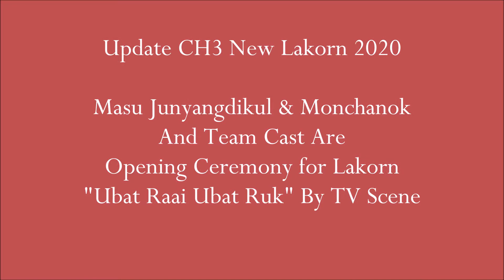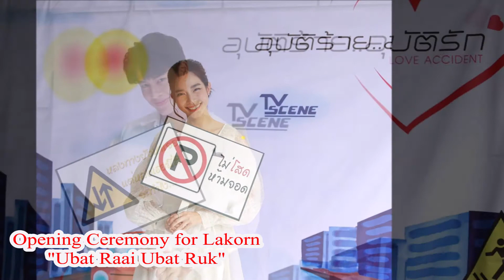Update CH3 New Lakorn 2020! Masu & Monchanok - Opening Ceremony for Lakorn "Ubat Raai Ubat Ruk"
Update CH3 New Lakorn 2020!  Masu Junyangdikul & Monchanok Saengchaipiangpen
And Team Cast Are Opening Ceremony for Lakorn "Ubat Raai Ubat Ruk/ อุบัติร้ายอุบัติรัก" By TV Scene

CasT:
Masu Junyangdikul - มาสุ จรรยางค์ดีกุล
Monchanok Saengchaipiangpen - โม มนชนก
Mac Weerakaniz - แม็ค วีรคณิศร์
Care Chattarika Sittiprom - แคร์ ฉัตรฑริกา
Ball Jitpanu - บอล กัมมัญญ์

thai new lakorn 2020,thai new drama 2020